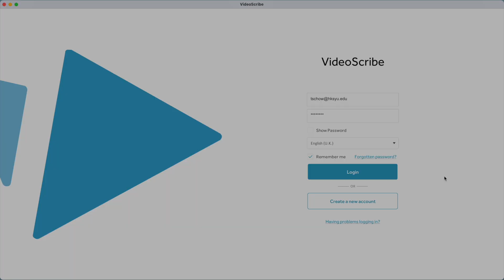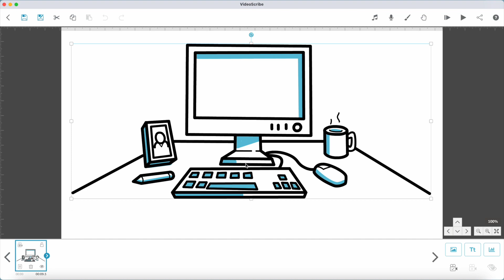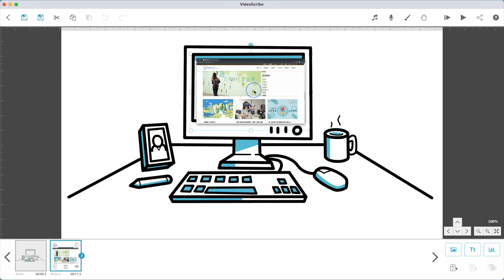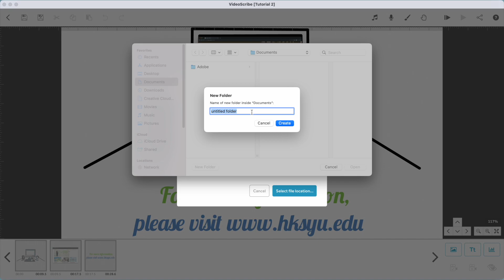VideoScribe Part 2:Creating & saving your first scene (With English and Chinese Subtitles)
In this video, you will have a walk-through of how to create your first scene and save your project.

Chapters:
00:00 - Start
00:24 - Add an image from the library
01:09 - Resize an image and move it on the canvas
01:21 - Import an external image
02:03 - Add some text, change the font and colour
02:43 - Preview your scene
02:55 - Save your project